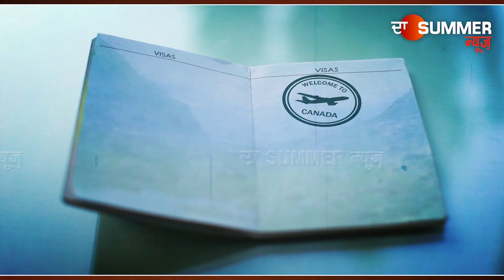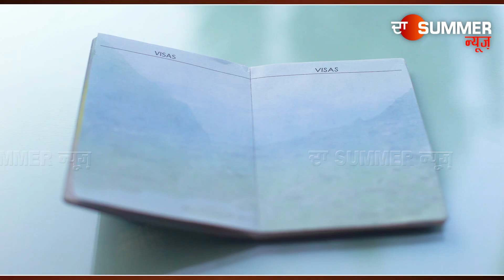ਕੈਨੇਡਾ ਤੇ ਭਾਰਤ ਦੀ ਲੜਾਈ ਦਾ ਭਾਰਤੀ ਵਿਦਿਆਰਥੀਆਂ 'ਤੇ ਕੀ ਪਵੇਗਾ ਅਸਰ ? THE SUMMER NEWS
ਕੈਨੇਡਾ ਤੇ ਭਾਰਤ ਦੀ ਲੜਾਈ ਦਾ ਭਾਰਤੀ ਵਿਦਿਆਰਥੀਆਂ 'ਤੇ ਕੀ ਪਵੇਗਾ ਅਸਰ ?